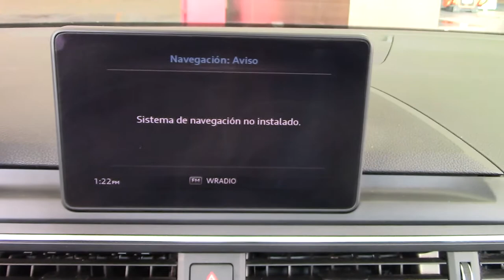Audi / A4 / 2018 - 3918